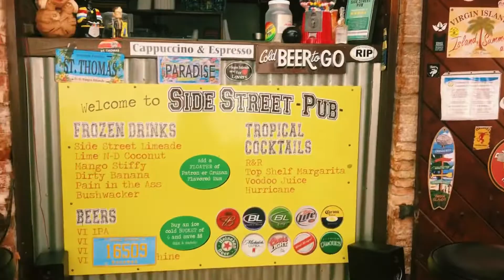Views from the U.S. virgin islands